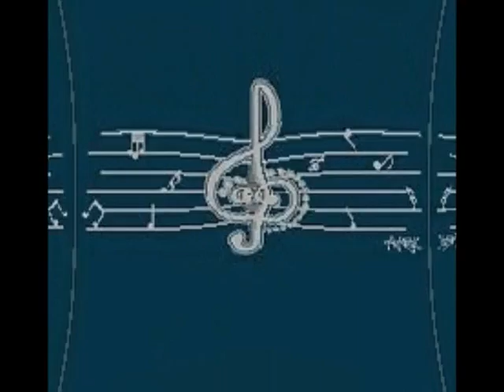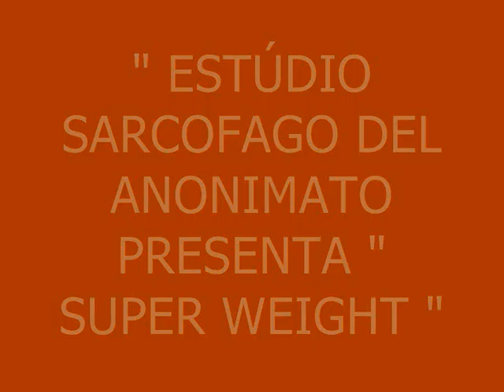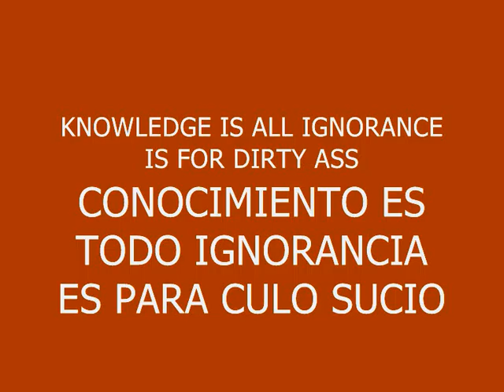MUSIC 327-SUPER WEIGHT-PRODUCED IN MY PLAYSTATION 2 MARVOK345